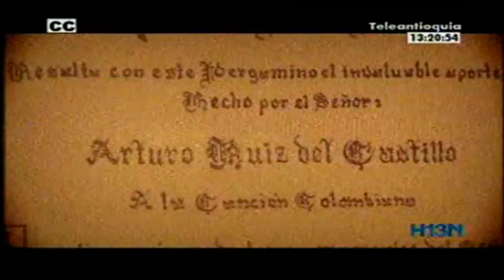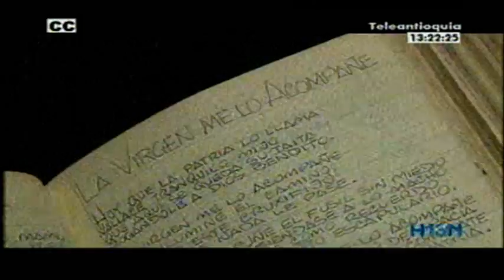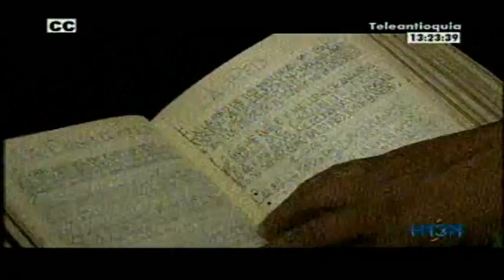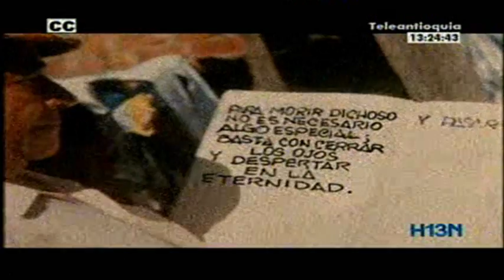La historia de uno de los hombres que nos pone a bailar cada diciembre